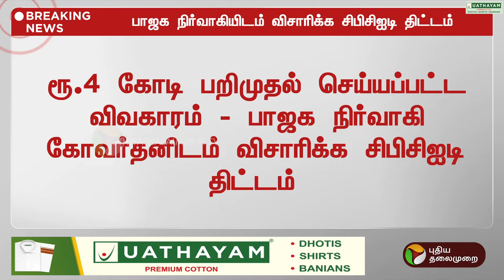BREAKING | பாஜக நிர்வாகி கோவர்தனிடம் CBCID விசாரிக்க திட்டம் | BJP | PTT